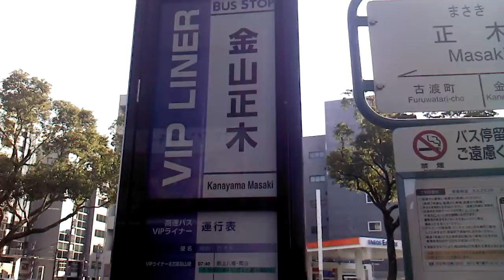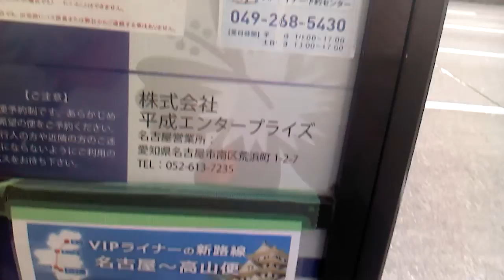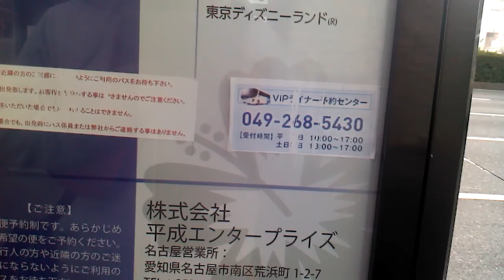5th ステージ 高速バス ぷらっとパーク 金山正木 VIP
新しいタブレットを買うべきでしょうが、暫く後の事になりますな。